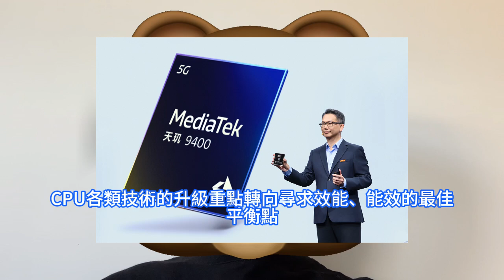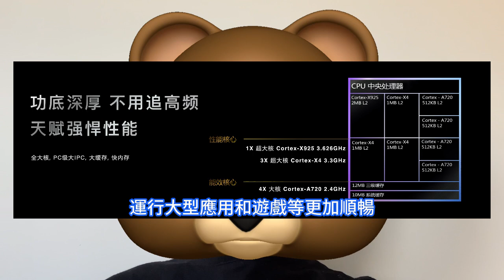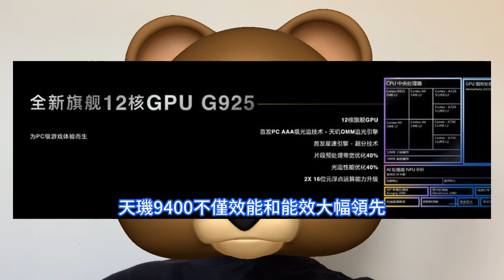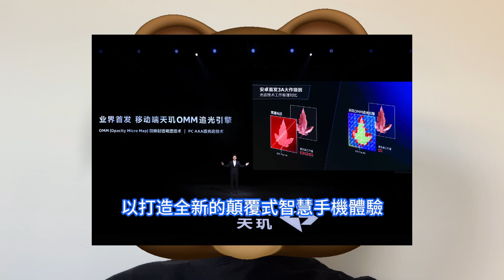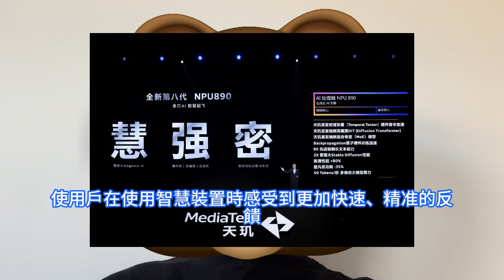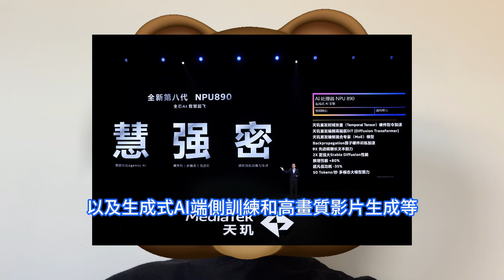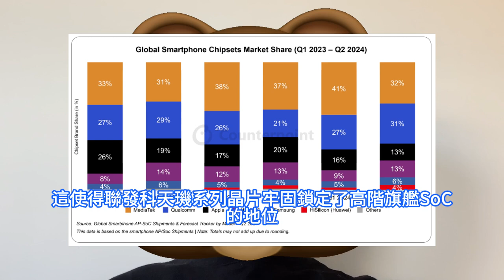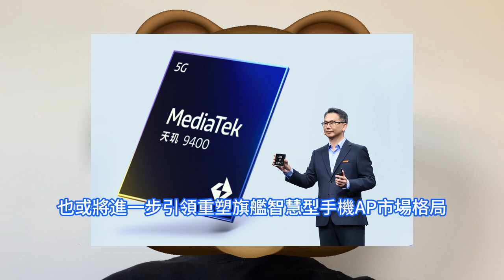發哥瘋了！天璣9400捅破天效能秘籍洩漏：這變態手法打造六邊形戰神手機晶片。全新黑鷹架構震撼友商，OMM追光引擎媲美PC頂級光追。開啓AIGC本地化訓練，首發支援最新的前沿模型，重塑手機AP。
為了充分發揮CPU效能，天璣9400配備全球最快的手機及一體，三星10.7Gbps LPDDR5X，效能倍增的超大快取，以及業界第一顆4nm的無線WiFi晶片等。這使得天璣9400大幅提升了資料傳輸速度和應用加載時間，運行大型應用和遊戲等更加順暢。在AI算力需求大增以及3A手游大作陸續推出等背景下，GPU的繪圖處理能力已成為旗艦手機晶片的核心競爭力。對此，天璣9400採用Arm目前效能最強、能效表現最好的繪圖處理單元，Immortalis G925 GPU，擁有全新頂級12核。同時，OPPO、小米、榮耀、Realme和傳音等主流手機品牌也陸續選擇將天璣旗艦晶片搭載在其高階機型上，這使得聯發科天璣系列晶片牢固鎖定了高階旗艦SoC的地位。